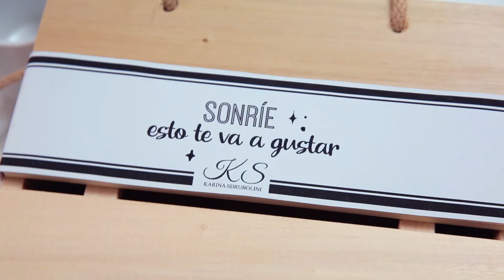Un café con Karina Sdrubolini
Hola mujeres emprendedoras, como están? Yo estoy muy contenta de reencontrarnos nuevamente en este espacio que hemos creado desde WexWe emprendedoras para inspirarlas, darles tips, consejos y constante información para desarrollar sus proyectos!

Es por eso que hoy tomamos Un Café con…. Karina Sdrubilini, ambientadora y dueña de una empresa de diseño de espacios y eventos que lleva su nombre como marca. Ella decidió emprender a partir de que fue mama y gracias a eso a los 30 años descubrió su vocación! Algo que nos demuestra que nunca es tarde para cambiar de rumbo y  empezar algo nuevo!